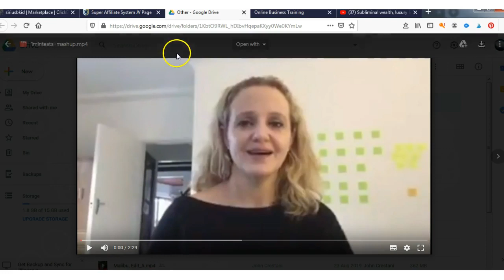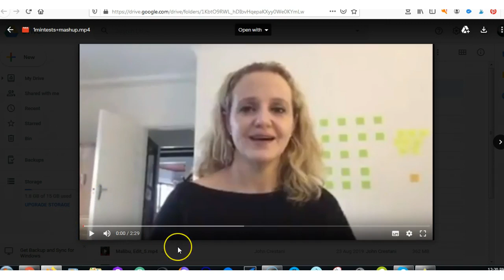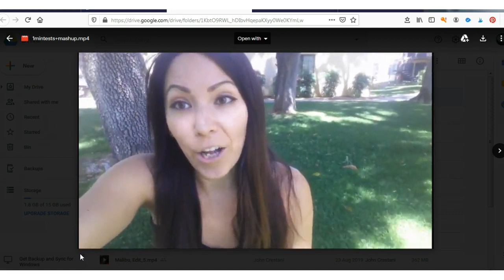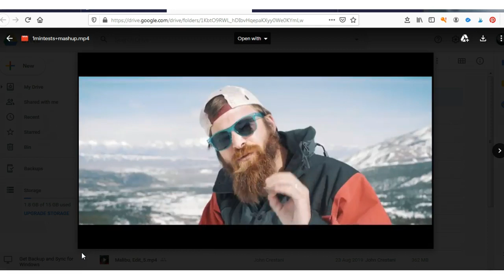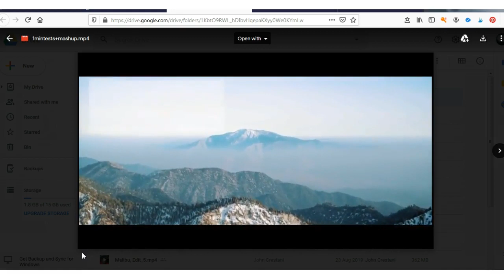Best Online Business for 2020 & Beyond For Under $100.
Work-At-Home Secrets & Scams is a digital workbook to help you figure out what home-based business opportunities are available, and includes exercises and additional resources to help you create your home-based side income. Here is the link for Bluehost and here is the link for John Crestani's Super Affiliate System Free Webinar If you are after the best and least expensive online business is it. It can be free to start or get a website with Bluehost for about $100 per year. Hey guys if you found this video or any of my videos helpful you can buy me a cup of coffee and if you are a creator sign up so appreciative consumers of your content can donate to you as well! Here is my link to this most amazing BitTube browser extention Get the BitTube extension and start getting paid for everything you do on the internet. Link all your YT channels, link all your social media accounts and much much more. If you have any questions or want to make sure you receive notifications when I upload etc because Im shadow shadow banned email me : Here is the link to my Ebook "The Top 5 Health Tips of All Time?" Here is the link to creating an email list, landing pages, and autoresponders etc What is TubeBuddy? If you have a Youtube channel you need the TubeBuddy Chrome extension. TubeBuddy is an absolute powerhouse tool that will help you manage, optimize, and grow your YouTube channel. It’s called TubeBuddy, and it’s packed with countless powerful features that will enable you to get more out of YouTube. And one of the best parts is that all of these features are available inside your normal YouTube interface. Here is the link to Harsh Agrawal's great informative article Thankyou Harsh. If you want access to all the tools that will help you to produce fantastic videos that will quickly grow your subscription numbers and grow your YouTube channel then you want TubeBuddy. Not only does TubeBuddy help you with all their tools if you join their affiliate program you can get RECURRING commissions each and every month for as long as the person that bought a package with your link continues to use TubeBuddy which will probably be years. Here is the link to the best Shungite in the world from Russia Here is the link for Earthing Please help me by supporting my etsy store Inspired, motivated & influenced by A Funny Montage on Pewdiepie channel. Inspired, motivated & influenced by Dream - Motivational Video on Mateusz M channel. Inspired, motivated & influenced by BEST MOTIVATIONAL VIDEO EVER - BE PHENOMENAL 2018 [HD] on MotivationGrid.
Watch my videos on bit.tube and we both get paid almost instantly.